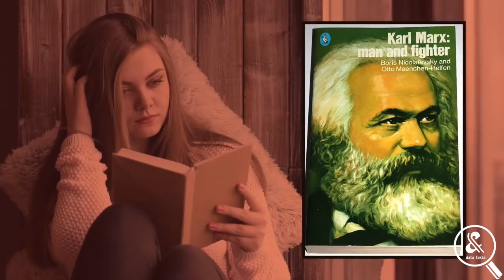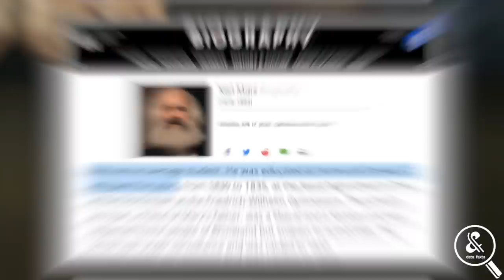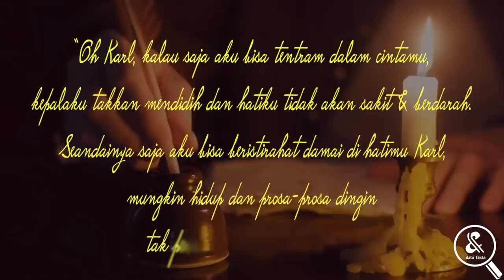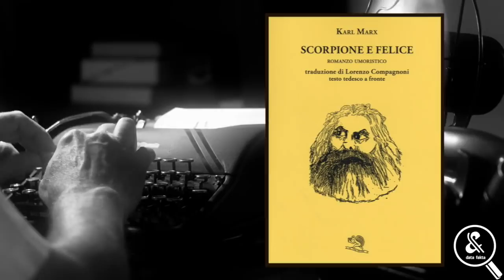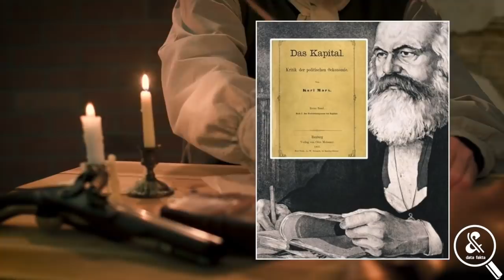NABInya KAUM KOMUNIS DUNIA! Inilah Biografi dan Fakta Menarik Karl Marx, Bapak Sosialisme Modern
Tentu kalian tidak asing dong dengan sosok karl marx. Ya, dikenal sebagai filsuf, ekonom, jurnalis, serta teoritikus sosialisme ilmiah yang dipuja sekaligus dikecam di waktu bersamaan di seluruh dunia. Tapi tenang, kita tidak ingin bahas itu, apalagi yang mungkin kamu anggap berat-berat. Data Fakta akan coba mengulas sejumlah hal lain terkait bapak satu ini, perbaiki posisimu dan simaklah sampai habis!